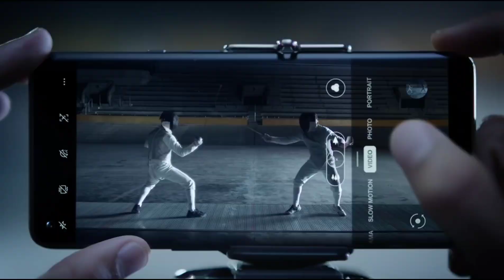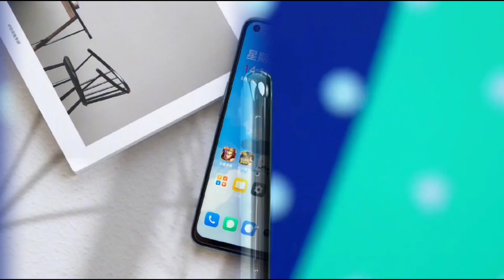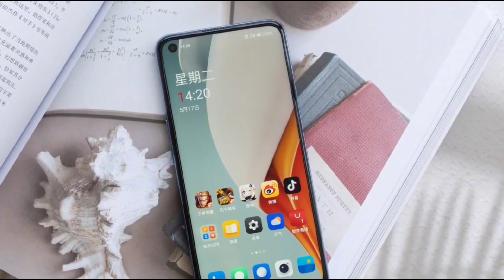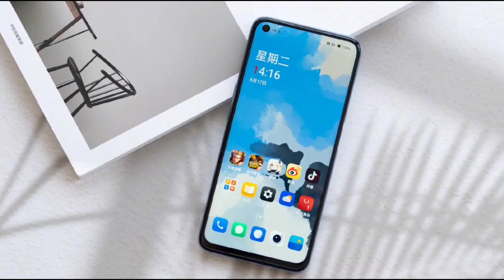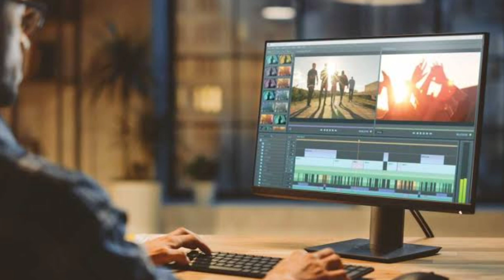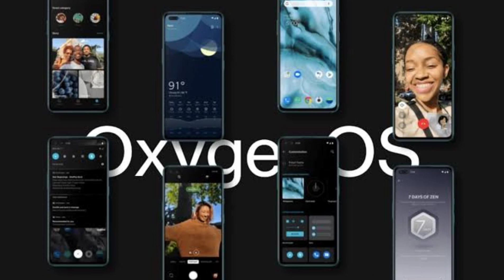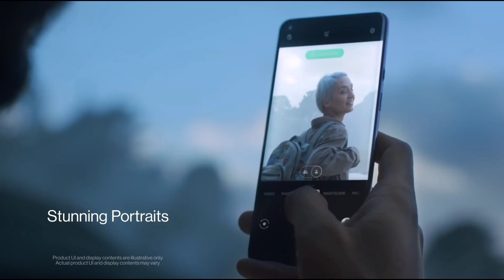🔥 ONEPLUS 10R LITE 5G🔥🔥🔥 - FULL SPECIFICATION, RENDERS, PRICE INDIA LAUNCH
About this video:

Hello Guys,

Is video me humne baat ki hai ONEPLUS ki taraf se aane wale ONEPLUS 10R LITE 5g - FULL SPECIFICATION, RENDERS, PRICE INDIA LAUNCH me sath is video me hamne baat ko inki specifications and features ki. I hope apko ye video pasand aayega.

Thanks

MY GEARS :-